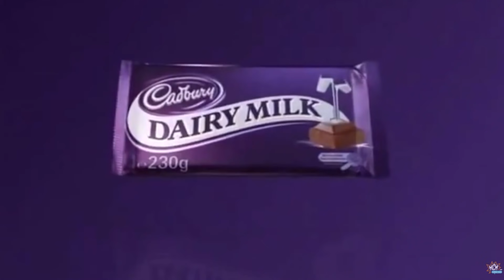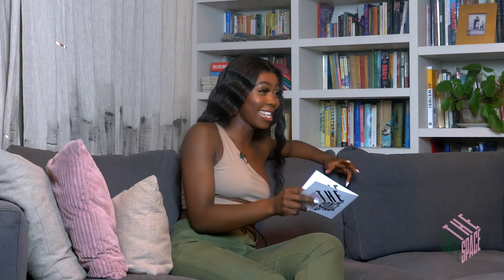'Girls Can't Defend Against A No.9' w/ SavageDan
Welcome to the first episode of TheSafeSpace, my talk show☔️

What would your ex say about you? Questioning your sexuality? Fetishes? Football & dating? How to fall in love? Criminal record to dream job(s) & SO MUCH MORE.

Hosted, Created, Produced & Edited by me.

What you need to know:
- First come first serve (first 50 people limit)
- Customer needs to create an account to be able to use

Code: Qoy2021

Love you Kim & Adam, Liski, Susie, Hawa & James (Bear).
God is too great!